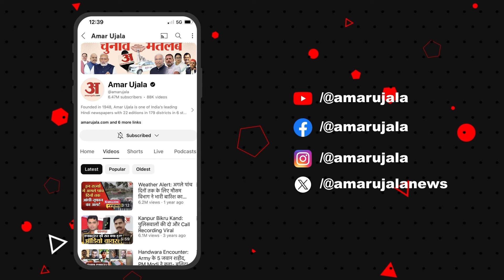Jammu Kashmir Elections के बाद Omar Abdullah पर Ilteja Mufti ने लगाया बड़ा आरोप, वीडियो हुआ वायरल!